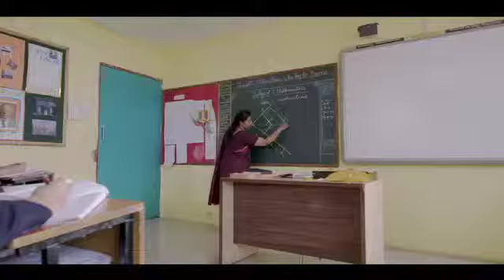Datta Meghe World Academy